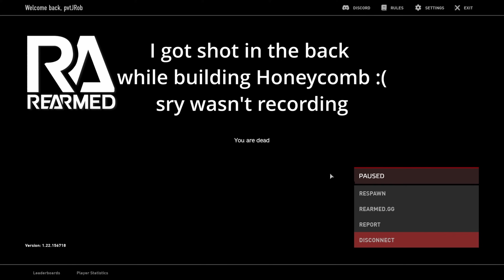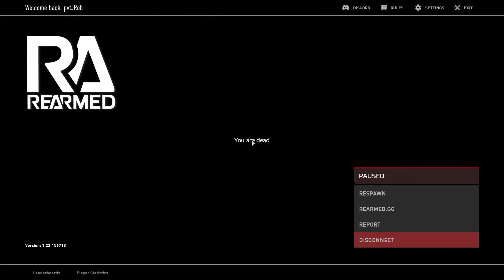New Wipe! New Building Mod! New Team!!! DayZ Rearmed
Thank you guys for clicking another video. It's that time again. Wipe day is here! That means we have got to start over as freshies, build a new base, and stock up on some loot. This wipe is going to be different because Rearmed has a new building mod. Standalone bases only! Everclove and I also have a few friends who want to join us, so it should be fun.

Song: Jungle
Music composed and recorded by Oak Studios.